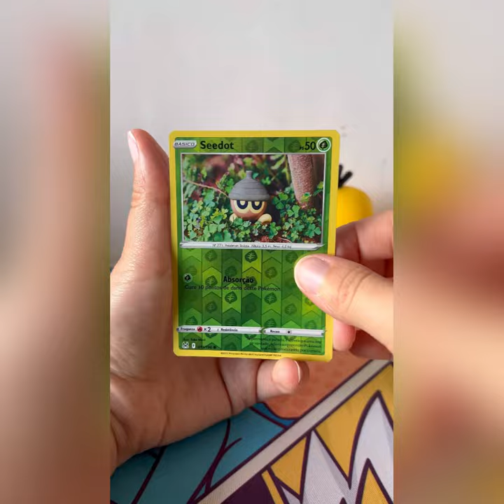Dia 850 - Booster Espada e Escudo Origem Perdida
Músico: @iksonmusic